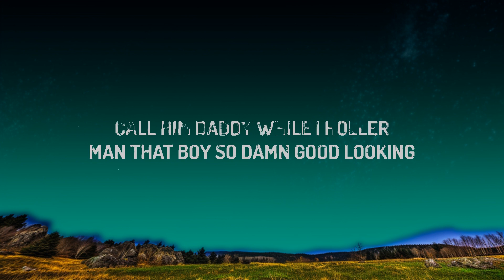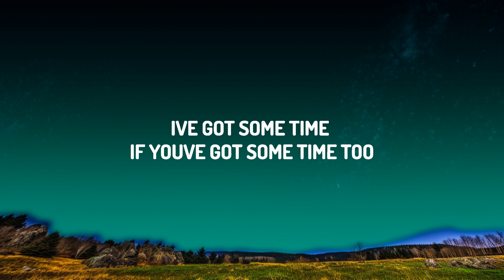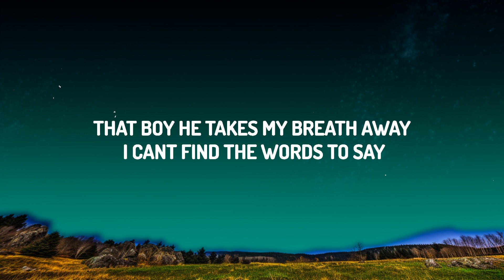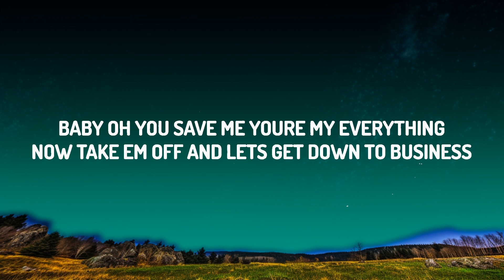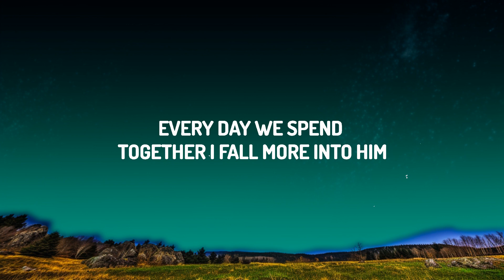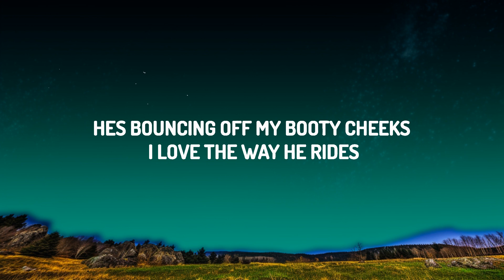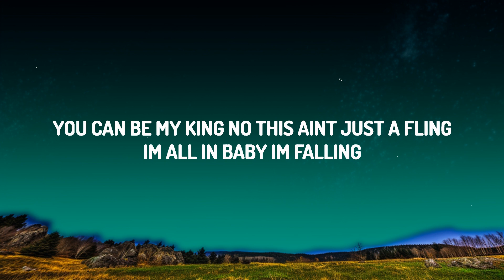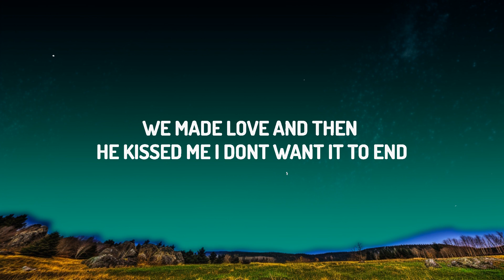Dixon Dallas - Good Lookin' (Lyrics) | 25 Min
♫ Dixon Dallas - Good Lookin'

(Lyrics) :
[Verse 1]
There's something 'bout the way you look in my eyes
Like a starry night, you light up my sky
You lean in closer and my heart starts to pound
I heard you sigh, you know I love that sound

[Chorus]
He's bouncing off my booty cheeks, I love the way he rides
I can hardly breathe when he's pumping deep inside
I kiss him on his neck and then he kisses on my bussy
Call him "Daddy" while I holler, man, that boy so damn good looking (Looking, looking, looking)

[Verse 2]
We made love and then he kissed me, I don't want it to end
Every day we spend together, I fall more into him
That boy hе takes my breath away, I can't find the words to say
So I wrotе this little note, kiss it, seal it, so you know
I've got some time, if you've got some time too
You've been on my mind baby, let me remind you while I lay you down
I can't get enough, I'm stuck in your love
That's fine with me, nowhere else I wanna be

[Bridge]
You can be my king, no, this ain't just a fling
I'm all in baby, I'm falling

[Outro]
You've got that kind of love I've only felt in my dreams
Baby, oh you save me, you're my everything
Now take 'em off and let's get down to business
'Cause I hate wasting my time, just you wait and see